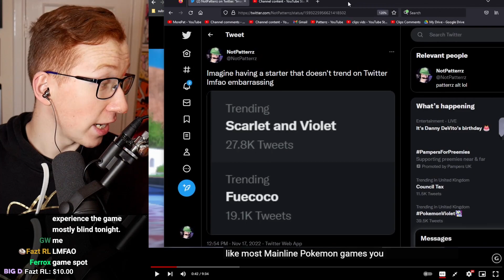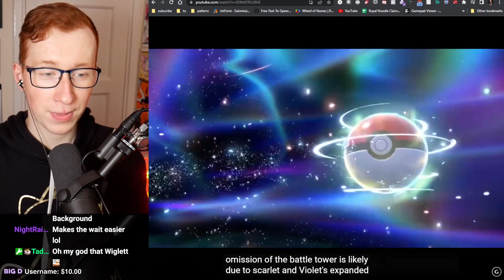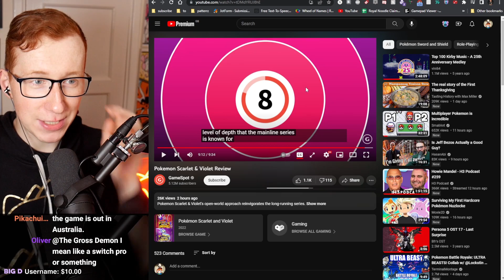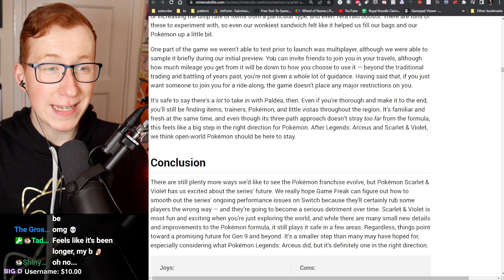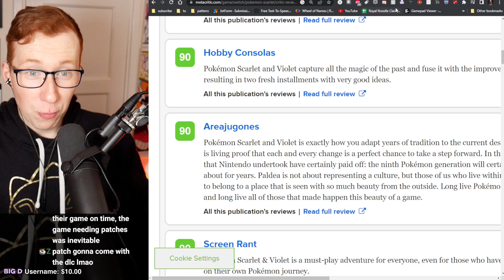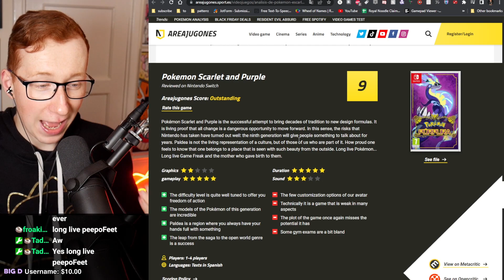Patterrz Reacts to Pokemon Scarlet and Violet Reviews